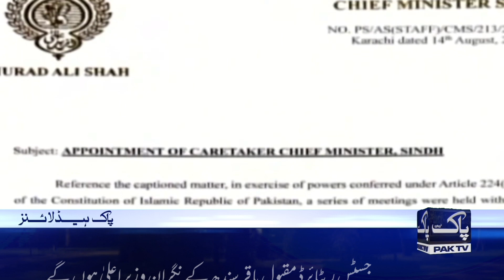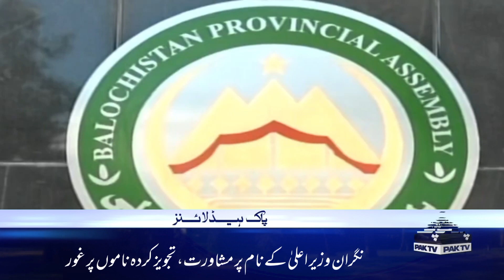Justice Ritaz and the teachers will be the Chief Minister in charge of the marriage Pak Headlines